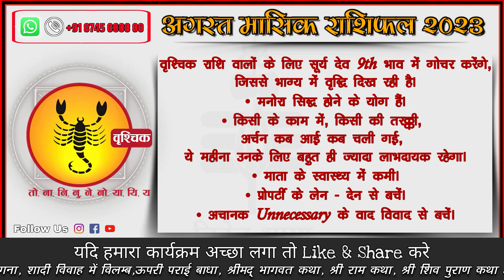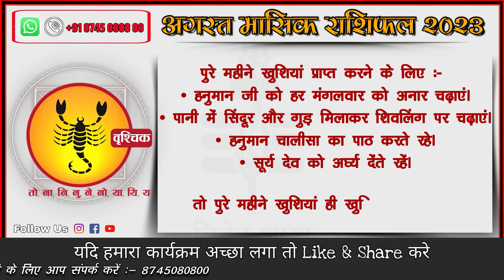वृश्चिक राशि अगस्त 2023 राशिफल Vrishchik Rashi August 2023 Scorpio August Horoscope